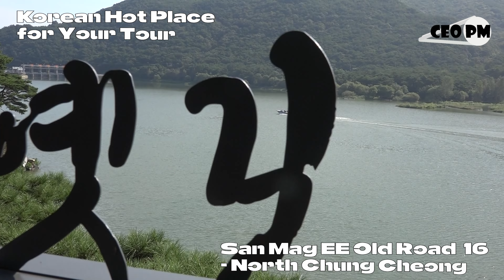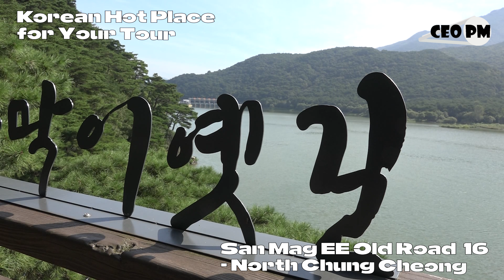San Mag EE Old Road 16 - Korean Hot Place - North Chung Cheong Province - 산막이옛길 16, 충북 괴산 - CEO PM